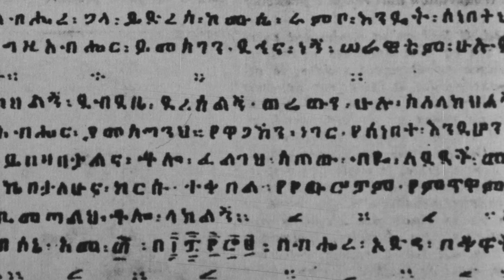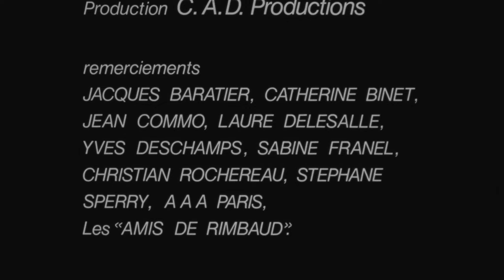Rimbaud, l'éternité retrouvée (1982)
Avec la voix de Claude Nougaro, Rimbaud, c'est du jazz... C'est "l'Alchimie du Verbe" illustrée par un montage d'images des gravures de Jeanne Esmein, de dessins, de peintures et de photographies sur un rythme musical envoutant d'Abyssinie.
Réalisation Olivier Esmein
Son François Waledisch, Stéphane Kayler
Montage Marie-Ange Baratier
Musique Bruno Marazza
Production Jean-Noël Delamarre
Prix Spécial du Jury Clermont-Ferrand 1982